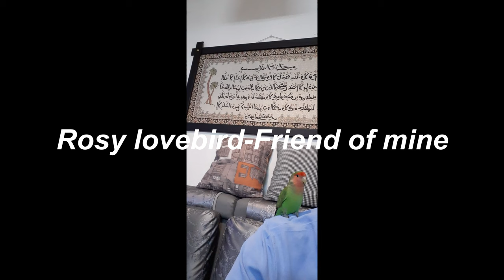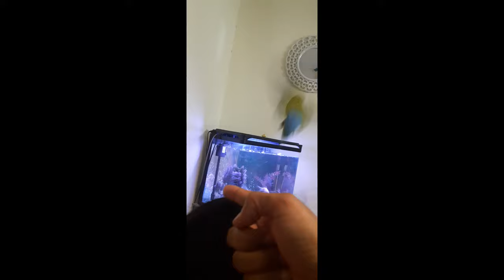My Friend "The Rosy" Rose bird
Also visit